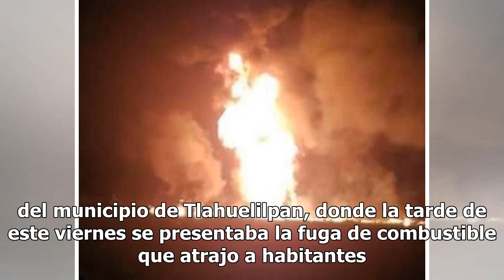Resultan muertos, tras explosión clandestina en Hidalgo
La noche de este viernes en Hidalgo, luego de que explotó una toma clandestina de hidrocarburo cuando los pobladores rapiñaban el combustible derramado por la fuga de combustible, un número aún no determinado de personas resultaron con quemaduras y hasta el momento van 20 muertos. De acuerdo con los...